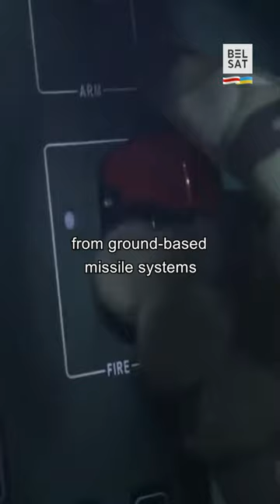The USA starts providing Ukraine with high-precision long-range 💣bombs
The USA starts providing Ukraine with high-precision long-range bombs with rocket boosters, confirmed by a Pentagon spokesperson.

Video: YouTube / Saab